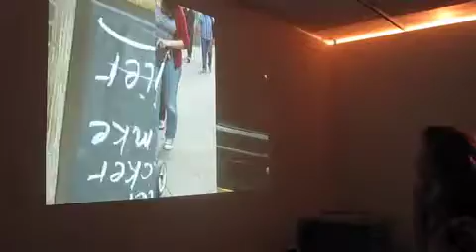Unseen 5 Multikulti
The Unheard and the Unseen - AV Sampling, Interactive Media, ein Workshop mit Alfred Banze, Josef Grohé und Schülern der Menzelschule Berlin Moabit. Im Rahmen des Projektes PATTERN & SIGNS, Kunstverein Tiergarten Berlin, 2011. Gefördert durch den Projektfonds Kulturelle Bildung Berlin